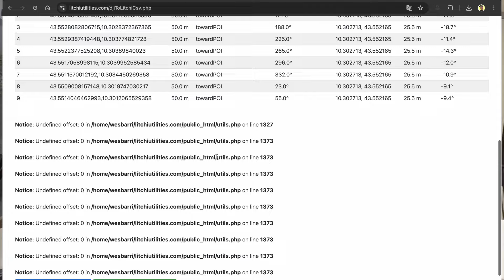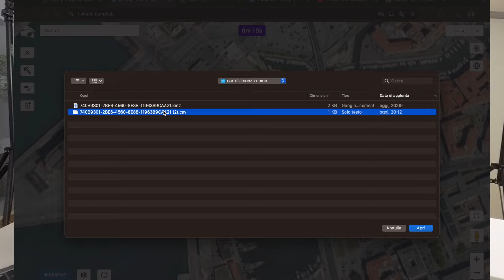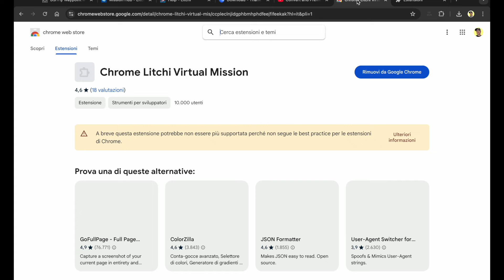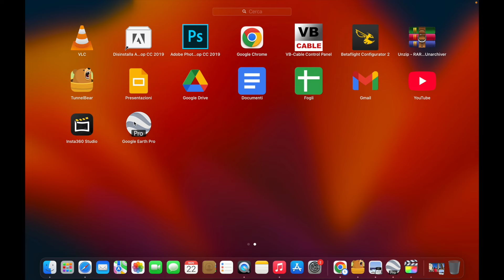IL TRUCCO PER VEDERE le MISSIONI su GOOGLE EARTH Guida passo passo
Sei sicuro di conoscere tutte le potenzialità del tuo drone DJI? In questo video ti mostro come realizzare missioni di volo pianificate con droni come il DJI Mini 4 Pro, Air 3, A3S o Mavic 3, utilizzando strumenti semplici come DJI Fly e Google Earth. 🚁

Non solo potrai vedere in anticipo il tuo volo, ma anche condividerlo con i tuoi committenti, permettendo loro di approvare il piano o richiedere modifiche. Ti guiderò passo passo nella creazione, modifica ed esportazione delle missioni, fino a vederle in azione su Google Earth con una precisione incredibile.

Se questo contenuto ti è utile, lascia un like, iscriviti al canale e attiva la campanella 🔔 per non perderti i miei futuri video sulla fotogrammetria, sull'uso professionale dei droni e tanto altro!

Capitoli:

0:00 - Introduzione: Funzioni nascoste del tuo drone DJI
0:28 - Visualizzare e pianificare missioni su Google Earth
1:17 - Come creare missioni con DJI Fly
3:35 - Esportare missioni da DJI Fly a PC/Mac
5:00 - Convertire file per Mission Hub
7:02 - Configurare le impostazioni di Mission Hub
8:26 - Importare e visualizzare missioni su Google Earth
9:19 - Testare e condividere missioni pianificate
9:50 - Conclusioni e invito all'iscrizione

DJI NEO COMBO
DJI NEO
DJI MINI 4 PRO
DJI AIR3S

scarica i file originali DEI VIDEO FATTI CON IL DJI NEO DAL CANALE TELEGRAM

La action cam che uso con il mio drone da fpv